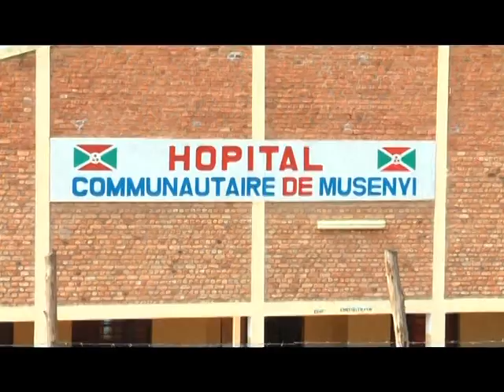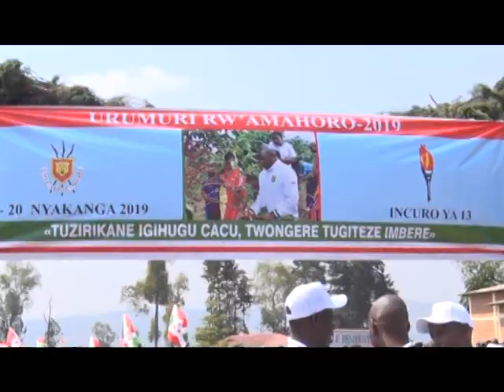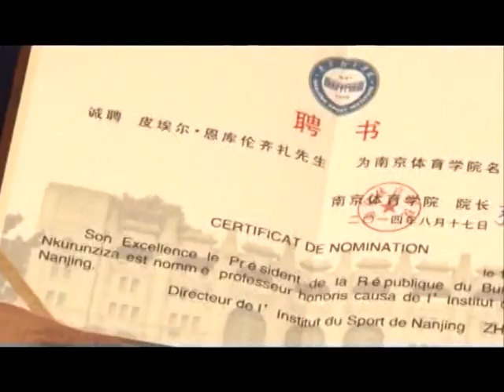EDITORIAL: Bilan de la Présidence de Pierre Nkurunziza (Kirundi)